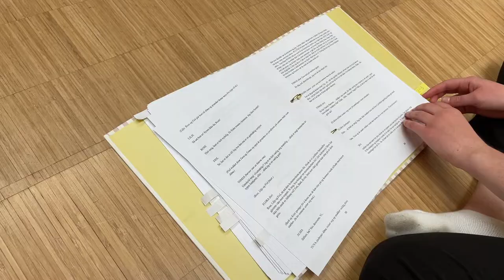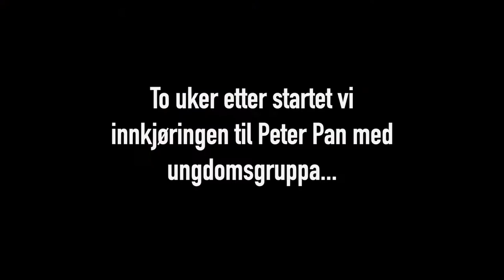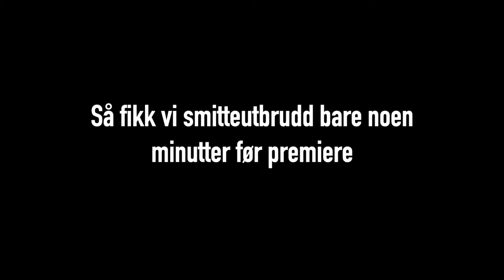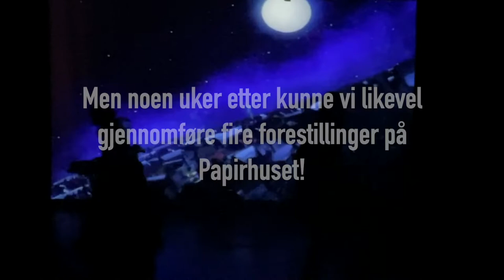En film om Peter pan/Alma & Elementene 2021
Her er en oppsummering fra barne- og ungdomsgruppas produksjoner i 2021, Peter Pan og Alma & Elementene.